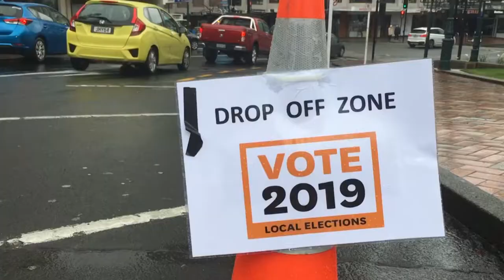Four new councillors for Dunedin City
Dunedin's four new elected Dunedin city councillors say they are looking forward to addressing their areas of interest.